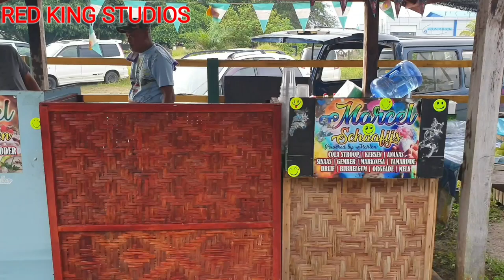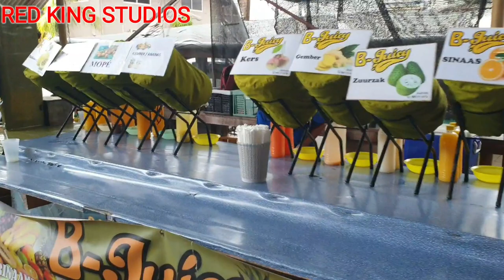Indonesian Street Food | Market Javaanse Saoenah Markt Paramaribo Suriname 2023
Javaanse Markt Paramaribo Indonesian Street Food:
Adress Javaanse Markt: Jozef Israelstraat &, Anamoe St, Paramaribo, Suriname Noord
Closed Monday's
Open On:
Tuesday
7:30 AM–4 PM
7:30 AM–4 PM
Wednesday
7:30 AM–4 PM
Thursday
7:30 AM–4 PM
Friday
7:30 AM–4 PM
Saturday
7:30 AM–4 PM
Sunday
7 AM–2 PM

Indonesian Street Food Market Javaanse Saoenah Markt Suriname Paramaribo 2023
De Javanen hebben echter ook een eigen markt, te vinden op de Jozef Israelstraat in de Ma Retraite III. Deze zogeheten Saoena markt vindt iedere zondag plaats en biedt onder meer groenten, vlees, planten, bloemen en natuurlijk heel veel Javaanse lekkernijen. Nasi, bami, saotosoep, gebakken banaan... de geuren zullen snel je neusgaten binnendringen wanneer je deze markt bezoekt! Snuffel langs de kleurrijke kraampjes, geniet van de muziek en proef van al het lekkers dat je tegenkomt. Ga zo vroeg mogelijk langs, want anders is al het eten al op als je aankomt.